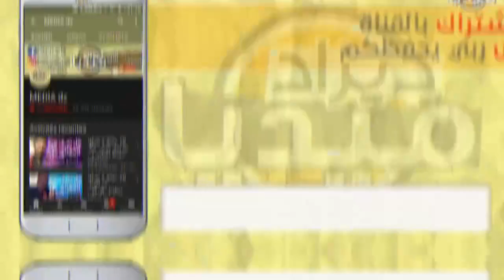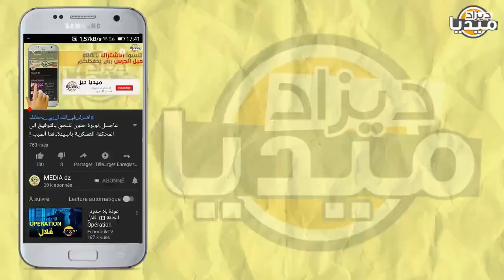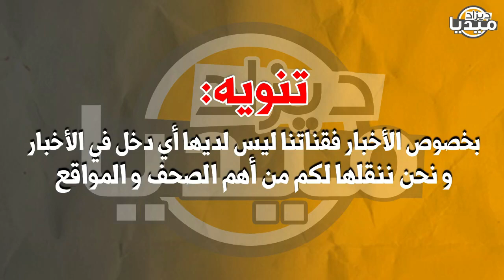عـاجل..إندلاع حـ *رب بين الجزائر و فرنسا بعد محاولة تجسس فاشلة و الجيش يسقط رادار فرنسي في الحدود!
❤❤استغفر الله - اللهم صلي وسلم على سيدنا محمد ❤❤